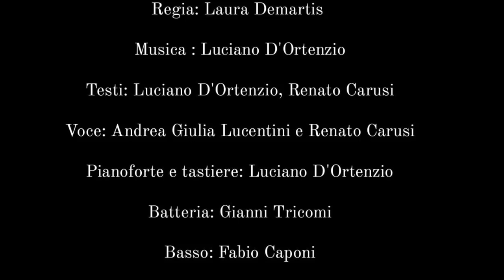e-made project "PURA FANTASIA" Andrea Giulia Lucentini, Renato Carusi; regia Laura Demartis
Pura Fantasia. ideato, scritto e composto da Luciano D'Ortenzio e Renato Carusi, con la regia video di Laura Demartis.
Interpretato da. Andrea Giulia Lucentini(voce), Renato Carusi (voce), Gianni Tricomi (batteria), Fabio Caponi (basso), Giancarlo Bonamano(chitarra), Luciano D'Ortenzio (tastiere e pianoforte).
Un ringraziamento agli attori del video, Enzo Cannucciari e Mario Bertinelli .
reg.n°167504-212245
e-made project studio.